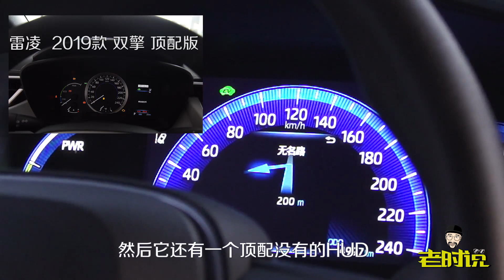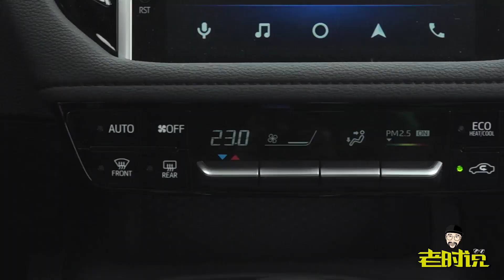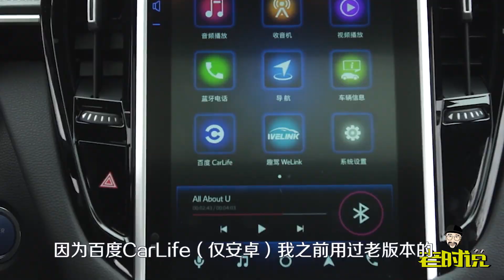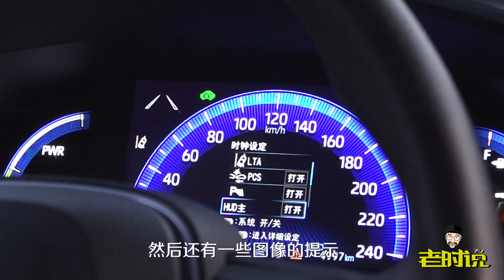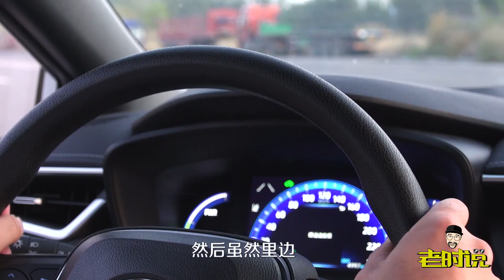【老时说】配置偏科 2019深度试驾全新丰田雷凌科技版